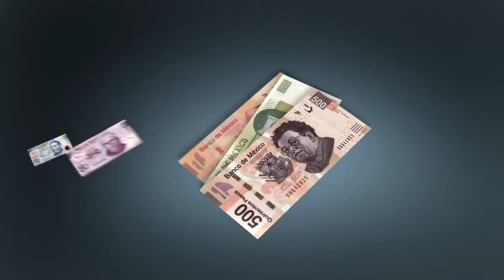Campaña de Donación y Registro Voluntario de Armas de Fuego